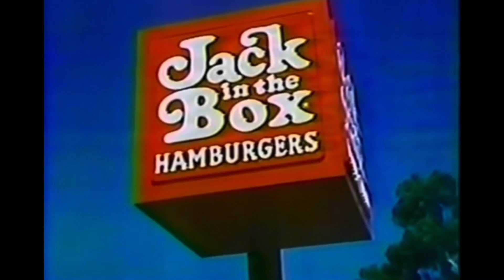Chuckles News @ 11pm